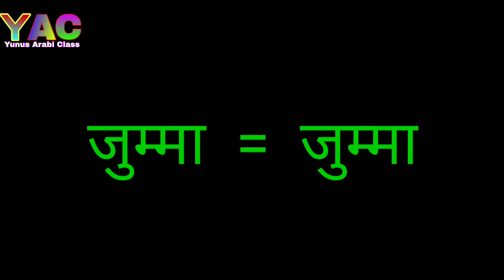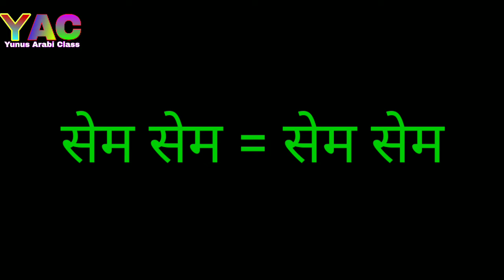अरबी भाषा कैसे बोली जाती है? अरबी भाषा हिंदी में||abhi to Hindi! How can I speak Hindi in Arabic?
video highlight

How can I speak Hindi in Arabic?
What is my name in Arabic?
What are some Arabic words?
What is your name in Arabic in English?
Is Hindi easy for Arabic speakers?
How similar are Hindi and Arabic?
Is Hindu Arab?
What came first Arabic or Hindi?
Does Hindi have Arabic roots?
Is Arabic similar to Punjabi?
Is Farsi related to Hindi?
Can Urdu speakers understand Arabic?
अरबी भाषा कैसे बोली जाती है?
अरबी में नमस्ते कैसे बोलते हैं?
अरबी में लड़की को क्या कहते हैं?
अरबी कहाँ की भाषा है?
अरबी में गाय को क्या कहते है?
भैंस के मांस को क्या कहते हैं?
अरबी भाषा का कौन सा शब्द है?
ईद उल जुहा किसकी याद में मनाया जाता है?
बकरीद में बकरा क्यों काटा जाता है?
गुंडों का त्यौहार क्यों मनाया जाता है?

Meri Kuchh video